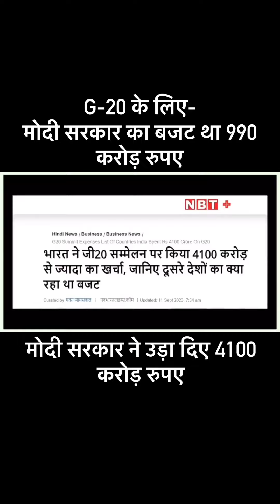YouTube streaming online video freefire archestra_song $photooftheday